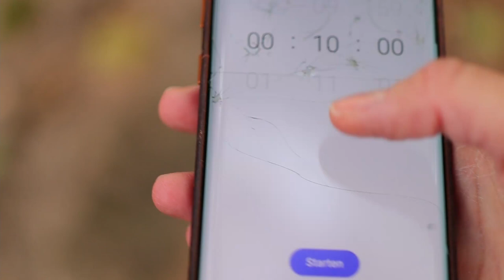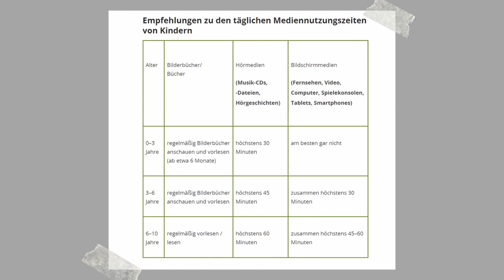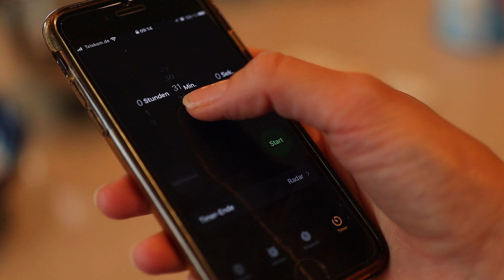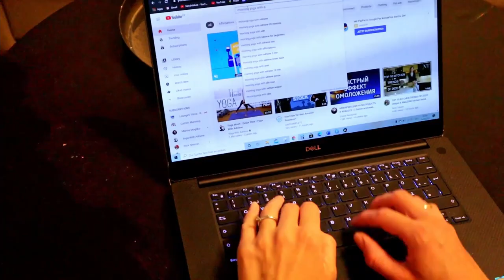WUTANFÄLLE REDUZIEREN in 5 SCHRITTEN - Trotzphase bei Kleinkindern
In diesem Video verrate ich dir, auf welche Bereiche ich achte, um die Wutanfälle bei meinen Kleinkindern zu reduzieren. In 5 Schritten wirst du sicherlich die Wutanfälle in Grenzen halten oder vielleicht sogar keine mehr haben.

Ich freue mich auf deine Kommentare!

xoxoxo

Eure Nadia

Inhalt:
0:00 Einleitung
01:12 Physischer Zustand des Kindes
02:31 Screen Time
05:18 Eigener emotionaler Zustand
07:37 Zu viele Verbote?
09:22 Auswahlmöglichkeiten